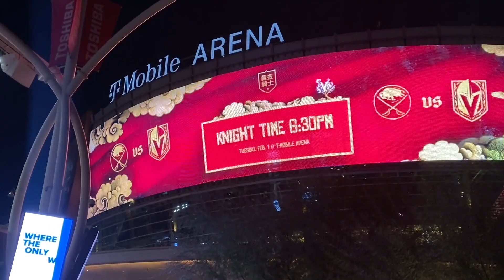VGK vs BuffaloSabres: Tuch return to The Fortress! Chinese New Year 2:1:22 with Lucy's Las Vegas!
Watch as your favorite VGK beat former Knight Alex Tuch and the Buffalo Sabres in the fortress! February has Chinese New Year, Black History month and Valentine's Day but first let's celebrate this WIN!